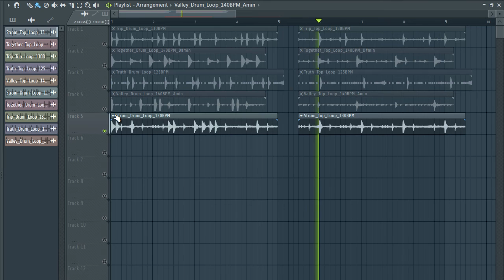TRAP DRUM LOOPS VOL:25 |FREE loop kit trap | obvia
……:::::: Specifications ::::::…
• 5 DRUM LOOPS